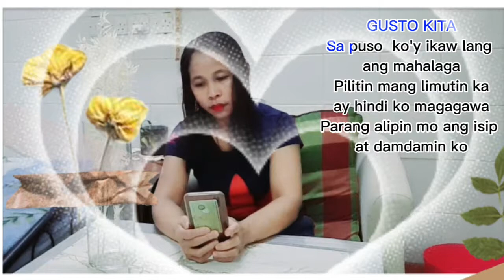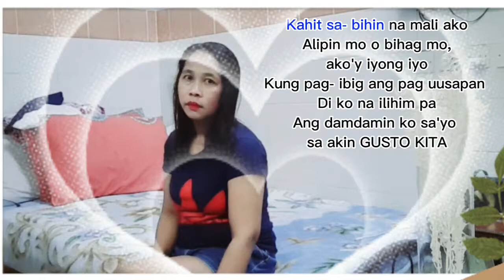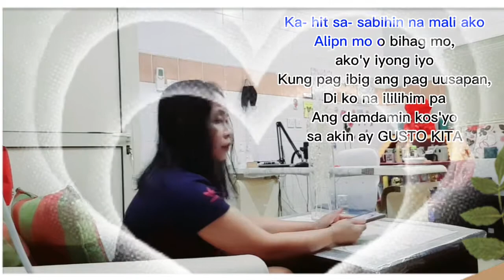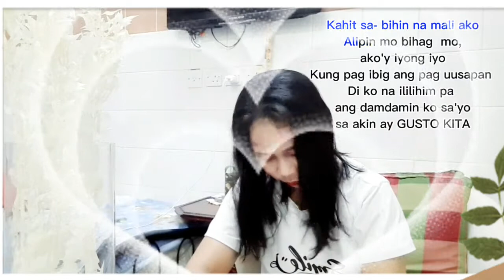Gusto Kita(I like you)Angeline Quinto||Marie Mindanao Vlog cover music vidio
Gusto kita ( Angeline Quinto)
Marie Mindanao Vlog  cover